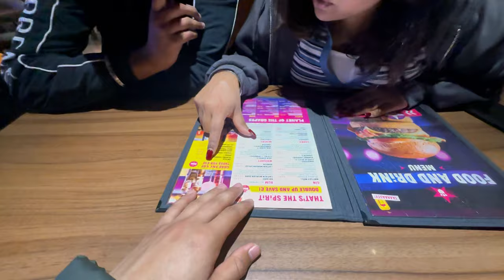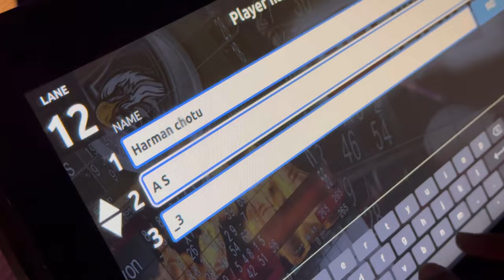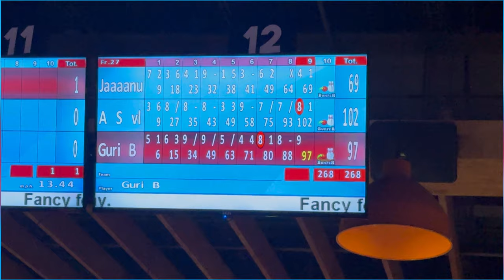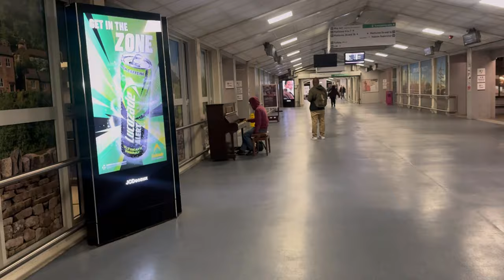Jobless exploring new city😂 || Derby🇬🇧 | UK students life😮‍💨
Hey dosto! Aaj ka plan tha shift pe jaana, but last-minute cancellation ho gaya! Socha kyun na iss free time ko utilize karke Derby explore karein aur thoda chill kiya jaye? Games khelenge, new places discover karenge, aur full-on masti karenge! Is video mein aapko Derby ki jhalak dikhaenge aur saath hi humari games aur masti bhi hogi. Toh video ko pura zaroor dekho, aur enjoy karo hamare saath yeh unexpected adventure!

Uniflik Study Abroad Community - Student-Led Community for UK and Ireland Aspirants